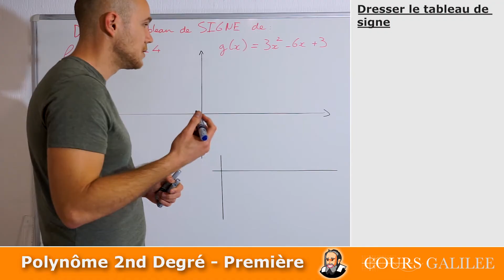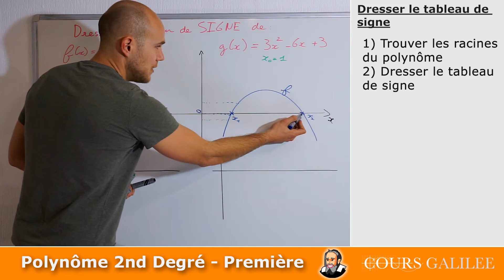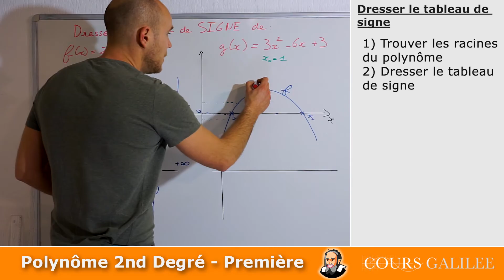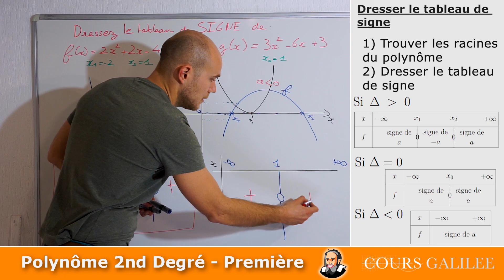Tableau de SIGNE - 2nd Degré - Première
maths première Comment dresser un tableau de signe avec un polynôme du second degré ?

Dans cette vidéo nous partons avec une forme développée.
Les étapes pour arriver au tableau de signe sont les suivantes :
1) trouver les racines du polynôme
2) Dresser le tableau de signe grâce aux racines ainsi que grâce au signe du coefficient "a" du x².

La forme factorisée est intéressante dans ce cas car elle permet de dresser directement la tableau de signe sans passer par le calcul, car les racines sont directement données dans son expression.

Dans d'autres vidéos nous vous montrerons comment résoudre une inéquation grâce au tableau de signe.

Retrouvez des dizaines d'exercices corrigés ainsi que l'intégralité du cours